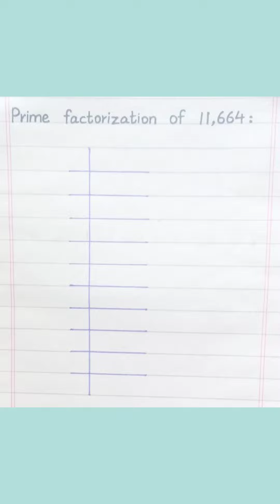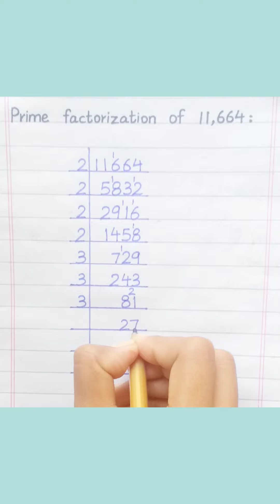Prime Factorization of 11,664 | Learnmaths